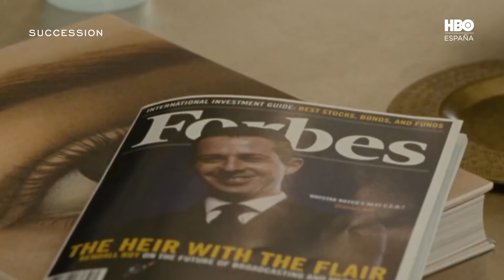“Succession tiene los mejores diálogos del mundo”, Belen Cuesta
“Los dos primeros capítulos, odié muchísimo la serie. No entendía por qué seguía viendo eso. No podía con ningún personaje, ni entendía cómo me podían caer tan mal… Al tercer capítulo ya no puedes dejar de ver Succession”. Belen Cuesta, actriz y seriéfila.